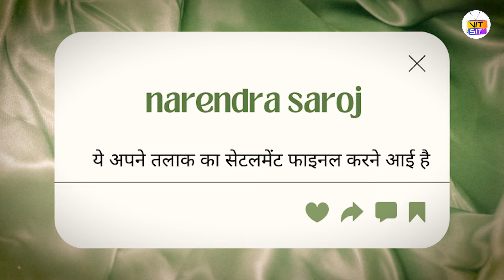आगबबूला होकर Aishwarya Rai आई पति के घर | Abhishek Bachchan | VITsit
7 महीने बाद बच्चन बहु पहुँची ससुराल बेटी को स्कूल से सीधा ससुराल लेकर आई ऐश्वर्या जूनियर बच्चन की कार में ऐश्वर्या दिखी टेंशन में तो लोगो ने लगाए अलग-अलग अंदाज़े |

Welcome to ''VITsit'' channel, your #1 destination for the best videos from the world of entertainment. VITsit is the leading provider of Indian Film Industry.